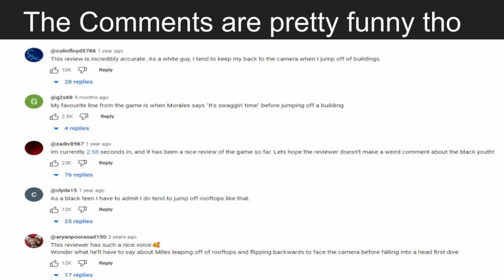My Top 5 Favorite Gaming Franchises of all time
Hey guys today i'm going to be talking about my favorite game franchises of all time. Hope you guys enjoy!

Also I took a small segment of gameplay from the youtube channel Lacry so check him out if you want to see more.

Fanfics if your interested:
Ben 16 stories: